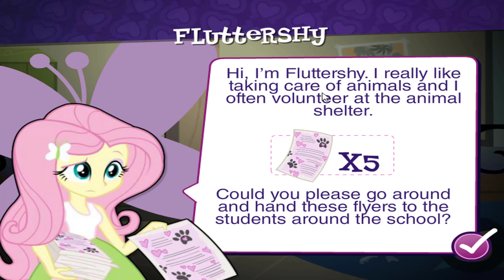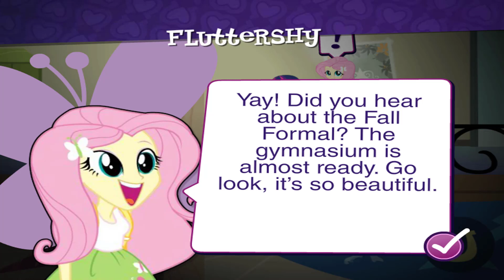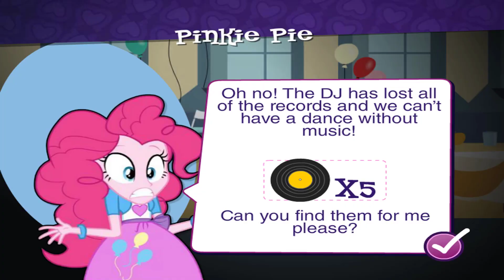MLP: Equestria Girls - Equestria Girls Canterlot High Dash (Dash for the Crown) HD 2021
My Little Pony: Friendship Is Magic is a children's animated television series produced by Hasbro Studios in the United States (for scripts) and at DHX Media's studio located in Vancouver (for animation; formerly known as Studio B Productions). The series, based on Hasbro's My Little Pony line of toys and animated works, is intended for girls age two through 11 and considered to be the fourth generation (G4) of the My Little Pony franchise, following earlier lines and television show tie-ins in the 1980s and 1990s.[3] The series premiered on October 10, 2010, on The Hub, now known as Hub Network, an American pay television channel partly owned by Hasbro. The show ended its fourth season with a two-part season finale, which premiered on May 10, 2014; a fifth season is planned for the 2015 television season.[4] The show is broadcast internationally in dozens of countries in more than twenty languages.[5] A feature film, My Little Pony: Equestria Girls, was released in movie theaters on June 16, 2013, and later broadcast on the Hub Network on September 1, 2013.
Hasbro selected animator Lauren Faust as the creative director and executive producer for the show. Faust sought to challenge the established nature of the existing My Little Pony line, creating more in-depth characters and adventurous settings, incorporating Hasbro's suggestions for E/I ("educational and informational") content and marketing of the toy line. Faust left the show during the production of the second season, but is credited as a consulting producer.[6] Jayson Thiessen, the show's supervising director, became the showrunner starting with season two.
The show follows a studious unicorn pony named Twilight Sparkle as her mentor Princess Celestia guides her to learn about friendship in the town of Ponyville. Twilight becomes close friends with five other ponies: Applejack, Rarity, Fluttershy, Rainbow Dash, and Pinkie Pie. Each represents a different face of friendship, and Twilight discovers herself to be a key part of the magical artifacts known as the "Elements of Harmony". The ponies share adventures and help out other residents of Ponyville, while working out the troublesome moments in their own friendships.[4][7]
The show has been critically praised for its humor and moral outlook.[8] Despite the target demographic of young girls, Friendship Is Magic has also gained a large following of older viewers, mainly young and middle-aged men, who call themselves "bronies". Reasons for this unintended appreciation include Faust and her team's creative writing and characterization, the expressive Flash-based animation style, themes that older audiences can appreciate, and a reciprocal relationship between Hasbro, the creators, and the fans. Portions of the show have become part of the remix culture, and have formed the basis for a variety of Internet memes. As a result, in part of this unexpected cross-demographic audience interest, the series has become a major commercial success, becoming the most highly rated original production in the Hub Network's broadcast history and leading to new merchandising opportunities for Hasbro, including books, clothing, collectible trading cards, and comics.
My Little Pony: Equestria Girls – Rainbow Rocks is an upcoming Canadian-American animated musical comedy film sequel to My Little Pony: Equestria Girls, and a spin-off of the My Little Pony: Friendship Is Magic animated television series. Written by Meghan McCarthy and directed by Jayson Thiessen, the film is scheduled for a September 27, 2014, release in select movie theaters throughout the United States and Canada.
Twilight Sparkle and her friends compete in a Battle of the Bands at the Canterlot High School "Mane Event" talent show against rival Adagio Dazzle and her band, the Dazzlings, to restore harmony back to Canterlot High.